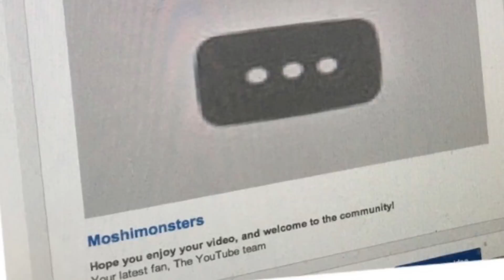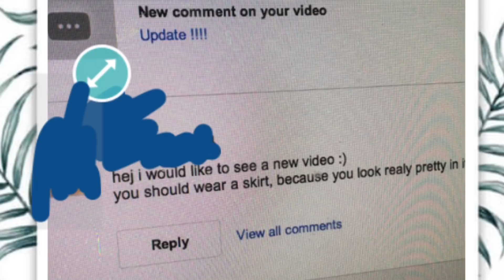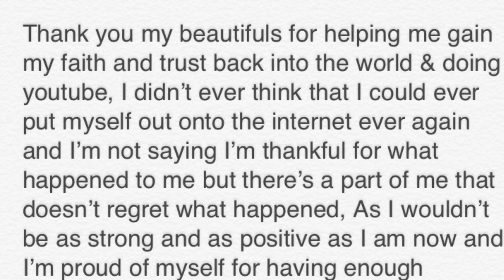I’ve never talked about this to anyone.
Thank you my beautifuls for helping me gain my faith and trust back into the world & doing youtube, I didn’t ever think that I could ever put myself out onto the internet ever again and I’m not saying I’m thankful for what happened to me but there’s a part of me that doesn’t regret what happened, As I wouldn’t be as strong and as positive as I am now and I’m proud of myself for having enough courage and confidence to post this. I promise forever and ever my dm’s on instagram ( smakeup._ ) are open if you ever want to talk about anything because all I ever want to do is try and help other people and to help other people to have the life that was given to them to enjoy I love you all , my best friends

Hope you enjoyed the video, make sure to like and subscribe for more beauty makeup fashion and lifestyle or vlogs videos every Monday , Wednesday,Friday  & sunday !!  (But I hardly stick to his schedule and mostly upload everyday 😊

Wanna binge watch my videos ??

3 Day Snow Fun Vlog :

• my Veleza : summerteale_
• my 21 buttons : summer_teale
• my depop : summermary1

Hello my name is summer and I am 13 years old! I’ve loved makeup and fashion and YouTube since I was little and I just want to make videos to inspire other people like I once was inspired. Thank you all for everything you’ve done for me already ♡♡♡♡♡♡♡♡♡♡♡♡♡♡♡♡♡♡♡♡♡